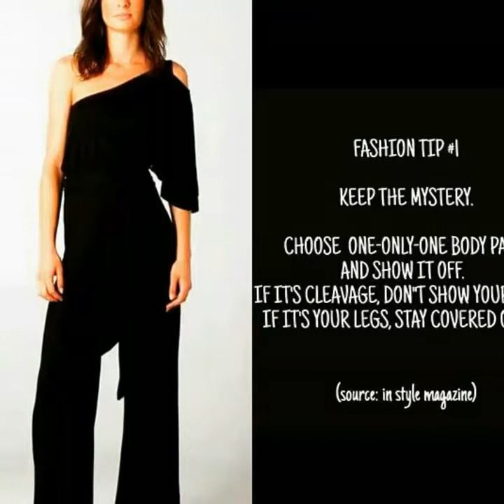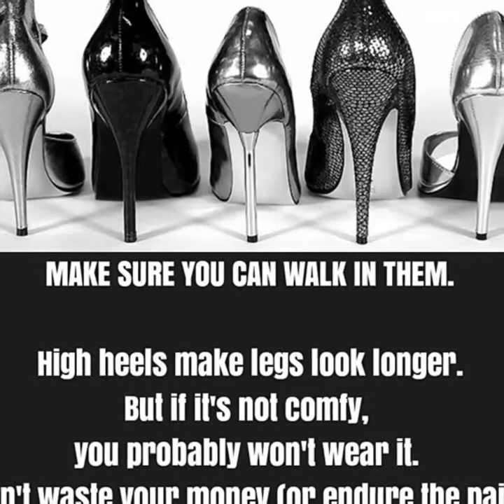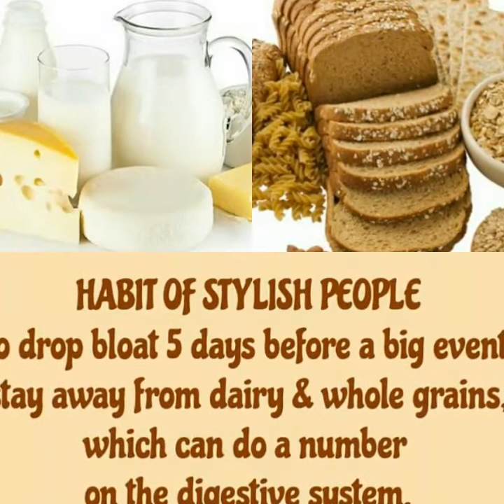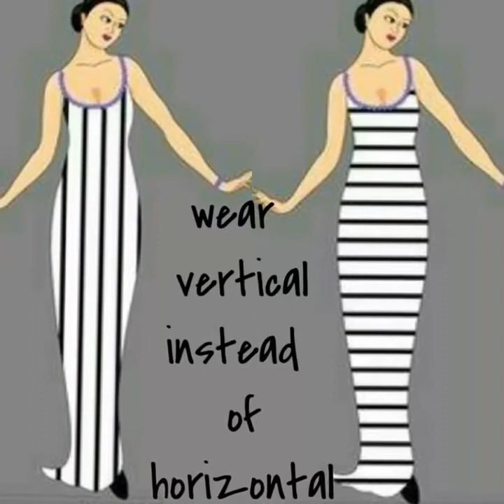25 Cool Fashion Tips | Dos & Don'ts (photo slideshow) |Oh Lorri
These are  posts taken from my Instagram account @oh_lorri.
Hope you find this useful.   Thank you & have a blessed day.
(I own the first & the last one only)